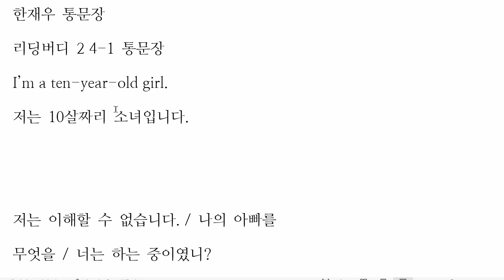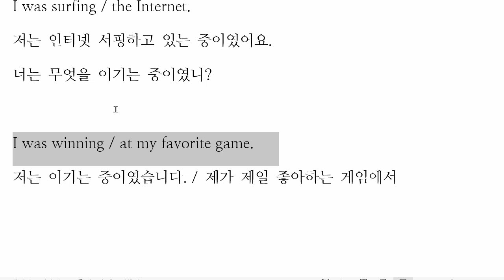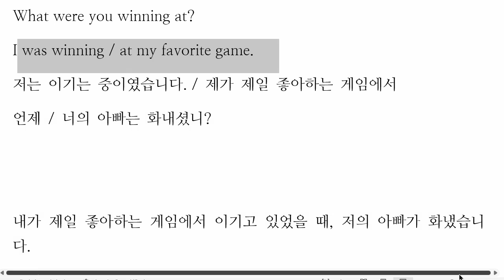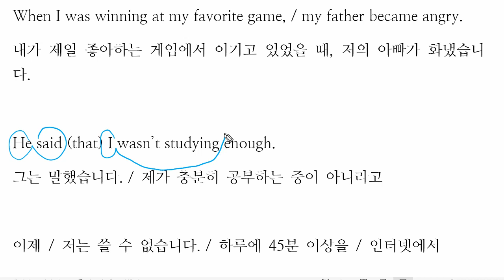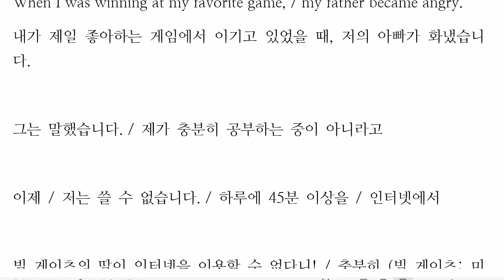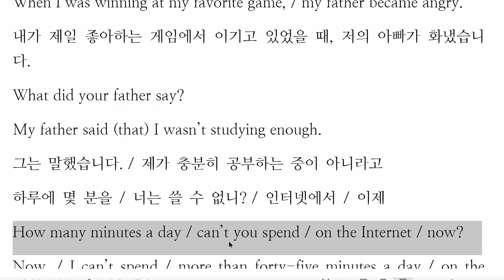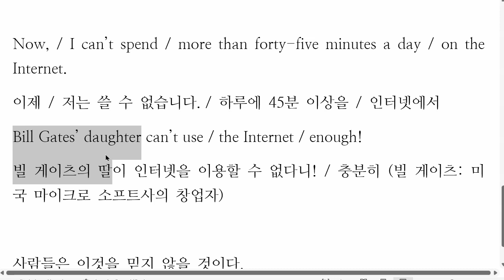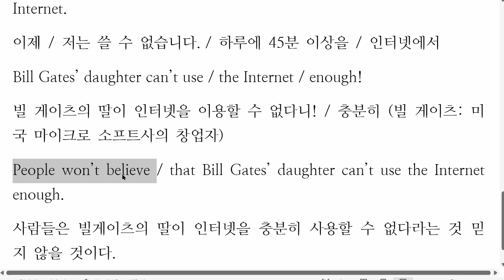한재우 2022 11 24 통문장 성취도 100